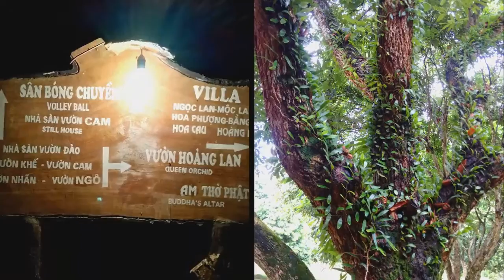V-RESORT KIM BOI, HOA BINH, VIETNAM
V-Resort Kim Boi, Hoa Binh, Vietnam. The best place to go at every weekend for your family